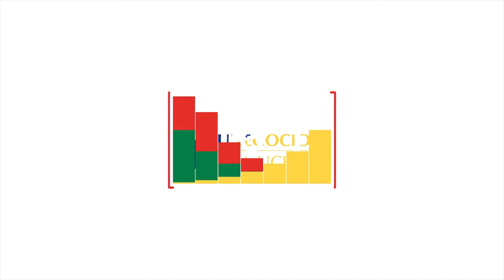Trailer Curso Online Plan Estratégico Personal - Soluciones Corporativas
Aprende más sobre los contenidos del curso online Plan Estratégico Personal de la mano del académico Jaime Riquelme